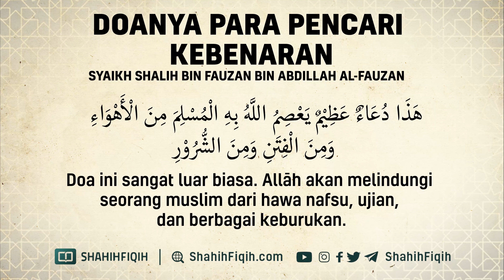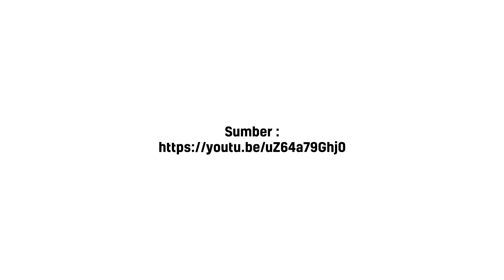Doanya Para Pencari Kebenaran - Syaikh Shalih Al-Fauzan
Imam Syafi’i rahimahullah berkata :

أَتَهْزَأُ بِالدُّعَاءِ وَتَزْدَرِيه؟ وَمَا تَدْرِي بِمَا صَنَعَ الدُّعَاءُ ,سِهَامُ اللَّيلِ لا تُخْطِي . وَلَكِنْ لَهَا أَمَدٌ وَلِلْأَمَدِ انْقِضَاءُ

“Apakah engkau mengejek dan meremehkan doa? Engkau tidak tahu apa yang bisa dilakukan oleh doa, (Doa ibarat) anak panah yang dilepaskan di malam hari, tidak akan meleset. Akan tetapi anak panah tersebut ada waktunya (yang dibutuhkan) untuk mengenai (sasaran), dan setiap waktu pasti ada akhirnya.” (Diwan Imam Syafi’i)

Oleh karenanya Allah Subhanahu wa Ta’ala berfirman :

ادْعُونِي أَسْتَجِبْ لَكُمْ

”Berdoalah kepadaKu, niscaya akan Kuperkenankan bagimu.” (Qs. Al-Mu’min 60)

وَإِذَا سَأَلَكَ عِبَادِي عَنِّي فَإِنِّي قَرِيبٌ أُجِيبُ دَعْوَةَ الدَّاعِ إِذَا دَعَانِ

“Dan apabila hamba-hambaKu bertanya kepadamu tentang Aku, maka (jawablah), bahwasanya Aku adalah dekat. Aku mengabulkan permohonan orang yang berdoa apabila ia memohon kepadaKu.” (Qs. Al-Baqarah 186).

Wahai saudaraku, ketahuilah bahwasanya jika dalam hajadmu engkau berdoa kepada Allah Subhanahu wa Ta’ala dengan YAKIN dan HUSNUDZON bahwa doa tersebut akan dikabulkan, maka Allah Subhanahu wa Ta’ala akan kabulkan doamu..

Dan ketahuilah, bahwasanya Allah Subhanahu wa Ta’ala tidak akan mengabulkan doa dari orang yang hatinya lalai, yaitu orang yang berdoa tetapi tidak yakin akan dikabulkan doanya..

Rasulullah shalallahu alaihi wasallam bersabda :

ادْعُوا اللَّهَ وَأَنْتُمْ مُوقِنُونَ بِالإِجَابَةِ وَاعْلَمُوا أَنَّ اللَّهَ لاَ يَسْتَجِيبُ دُعَاءً مِنْ قَلْبٍ غَافِلٍ لاَهٍ

“Berdoalah kepada Allah dalam keadaan yakin bahwa doa tersebut akan dikabulkan, dan ketahuilah bahwa Allah tidak akan mengabulkan doa dari hati yang lalai (yang tidak yakin bahwa doanya akan dikabulkan).” (HR. Tirmidzi 3479)

Semoga kita termasuk orang-orang yang yakin dan husnudzon tatkala berdoa kepada Allah Subhanahu wa Ta’ala serta khusyuk didalamnya..